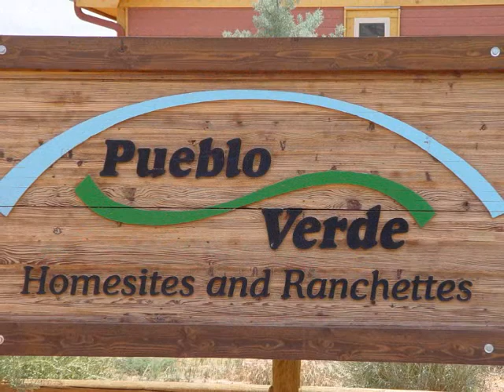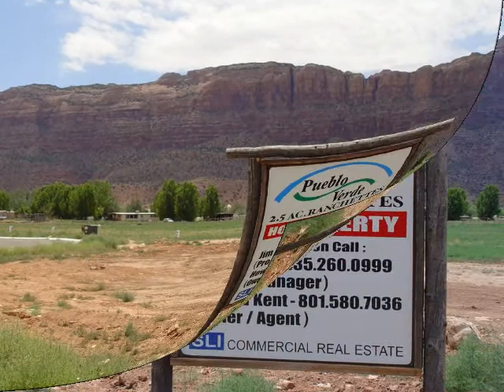Moab Ranch - The Movie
A tour of the Ranchettes at Moab Ranch, also known as Pueblo Verde Estates, in the Spanish Valley, near Moab, Utah.